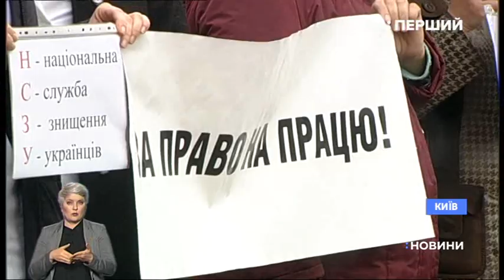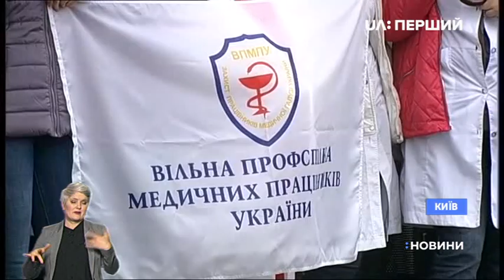У Києві відбувся протест працівників психіатричної лікарні імені Павлова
Чотири сотні людей вимагали збільшити фінансування медзакладу. За словами учасників мітингу – коштів, які зараз виділяє Націнальна служба здоров'я – не вистачає на зарплати, закупівлю ліків і харчів для пацієнтів. Тож лікарня не може надати адекватну допомогу пацієнтам. У лікарні Павлова працюють півтори тисячі медиків. Вони кажуть: побоюються, що лікарню взагалі можуть закрити.

На мітинг вийшли й лікарі Київської міської психоневрологічної лікарні №2. Вимоги ті ж самі – збільшити зарплату. Кажуть, зараз більшість працівників отримує близько 4 тисяч гривень на місяць. І якщо зарплату не підвищать – люди будуть звільнятися.

Нині наші кореспонденти намагаються зв'язатися з колишньою міністеркою Охорони Здоров'я Уляною Супрун, щоб дізнатися – чи погоджується вона з тим, що грошей медикам психіатричних лікарень не вистачає саме через впроваджену нею медреформу.